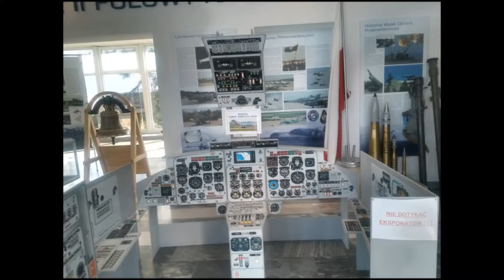Muzeum Sił Powietrznych w Dębline